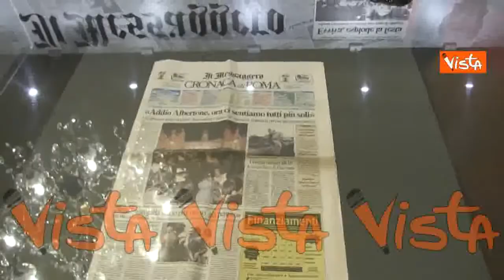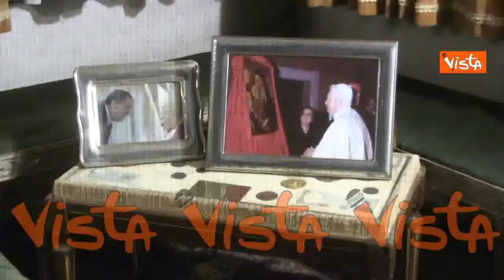Viaggio nella villa di Alberto Sordi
(Agenzia Vista) - Roma, 15 Settembre 2020 - La villa di Alberto Sordi apre al pubblico con una mostra dal titolo "Il Centenario - Alberto Sordi 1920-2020" nell'anno in cui si celebrano i 100 anni dalla nascita dell'attore romano. La visita della sindaca di Roma, Virginia Raggi, accompagnata dal curatore Alessandro Nicosia.

"Potremo finalmente entrare nella casa di Alberto Sordi, vedere quali sono i luoghi della sua vita e gli oggetti che hanno caratterizzato il suo essere e la sua capacità di portare sullo schermo la romanità per farci ridere e riflettere sulle nostre caratteristiche", ha affermato la sindaca a margine dell'evento e ha annunciato che la sala teatro della casa "verrà dedicata in modo permanente alle proiezioni dei film di Alberto Sordi in modo da avere un punto di contatto costante tra la città, le persone, e la sua opera che per noi è veramente importante, immortale e ci fa tanto riflettere con ironia".